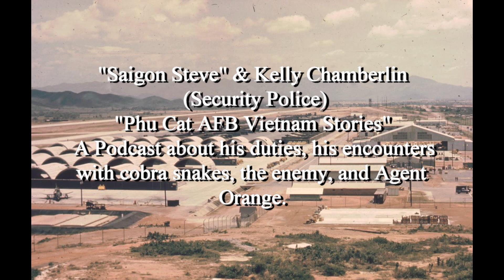Phu Cat Air Force Base Vietnam Stories Podcast - "Saigon Steve" & Kelly Chamberlin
"Saigon Steve" talks with Kelly Chamberlin (Security Police 67-68) about his tour at Phu Cat Air Force Base Vietnam -- when it was still in the very early stages of being built by Red Horse.
He tells us about his duties, his encounters with cobra snakes, the enemy, and Agent Orange.